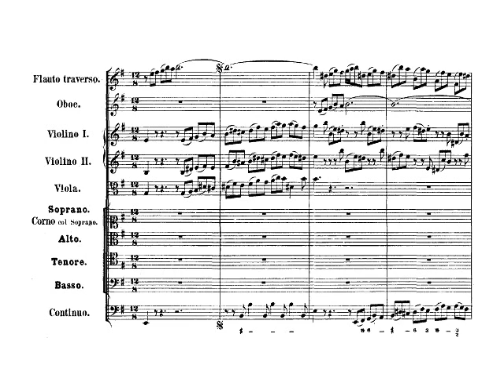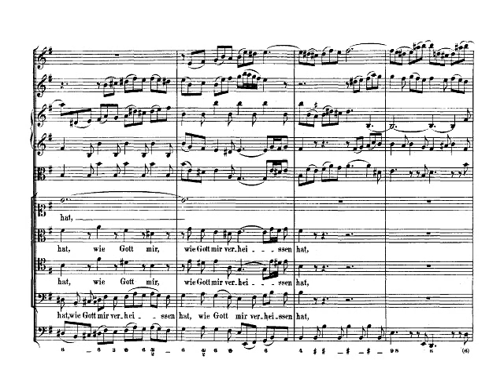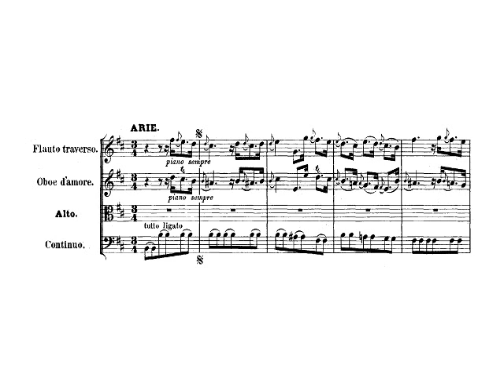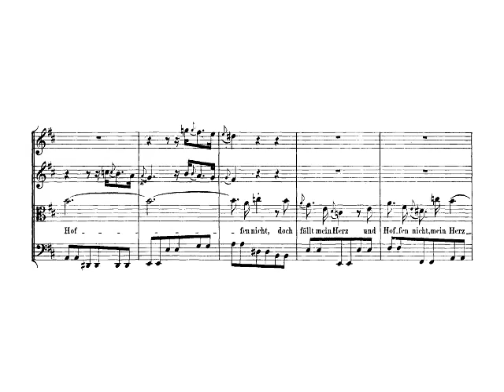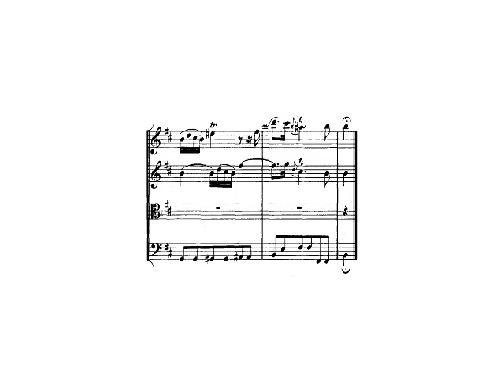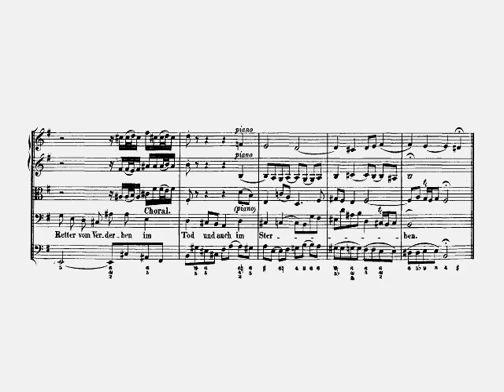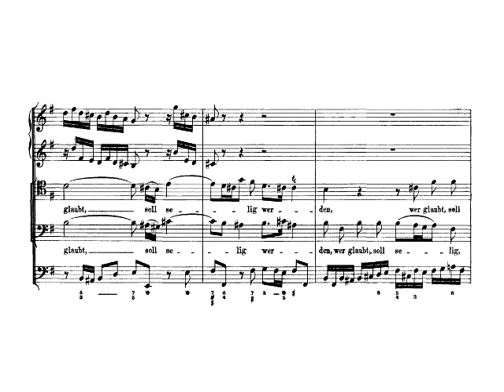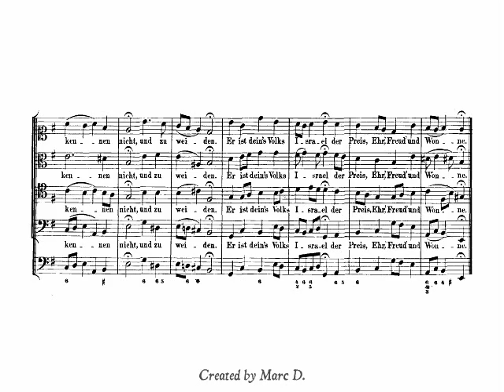Bach: BWV 125. Mit Fried und Freud ich fahr dahin - Herreweghe (live)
'Mit Fried und Freud ich fahr dahin', BWV 125
Church cantata for soloists (ATB), chorus (SATB),
traverso, oboe, oboe d'amore, horn, 2 violins, viola and basso continuo
Text: Anonymous
First performance: 2 February 1725 in Leipzig (Thomaskirche)

00:05 - 1. Chorus: 'Mit Fried und Freud'
06:07 - 2. Aria: 'Ich will auch mit gebrochnen Augen' (A)
15:08 - 3. Recitative and Chorale: 'O Wunder, dass ein Herz' (B)
17:30 - 4. Aria (Duet): 'Ein unbegreiflich Licht' (TB)
23:19 - 5. Recitative: 'O unerschöpfter Schatz der Güte' (A)
24:02 - 6. Chorale: 'Er ist das Heil und selig Licht'

Damien Guillon, countertenor
Thomas Hobbs, tenor
Peter Kooy, bass
Collegium Vocale Gent,
conducted by Philippe Herreweghe
Concert: 2 September 2012 in Utrecht (Vredenburg Leidsche Rijn)

Marc D.